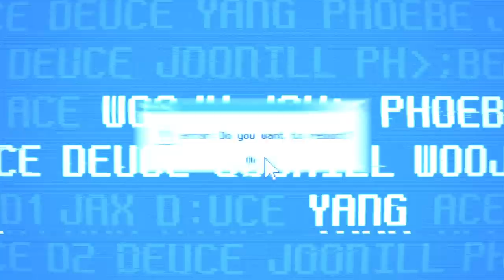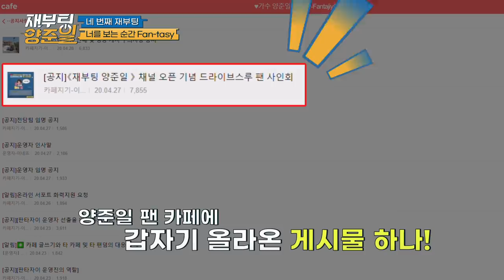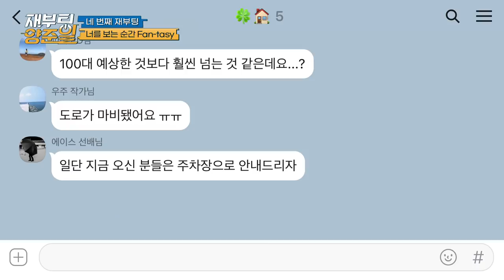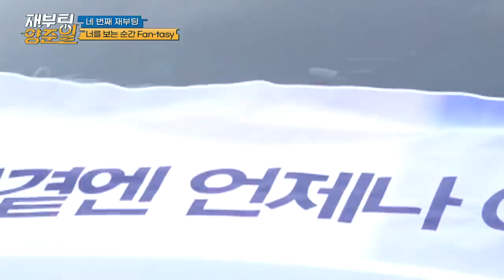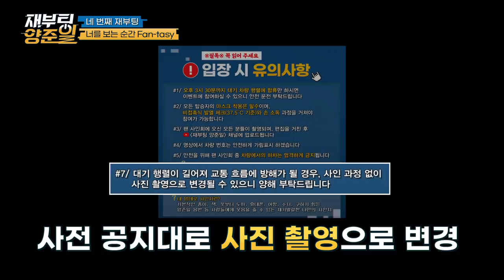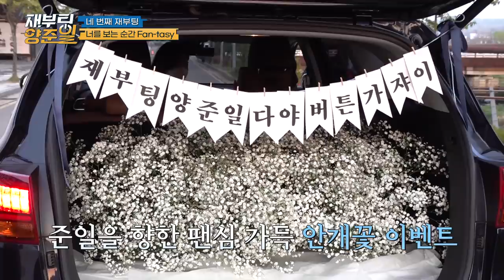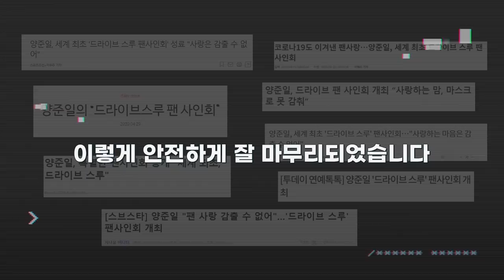[ENG] 세계최초🚗🚙🚕'드라이브스루 팬 사인회'로 Dreams come 스루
파주 일대를 마비시켰던
화제의 '드라이브스루 팬 사인회' 현장을
드.디.어 공개합니다!
[재부팅 양준일] 매주 목요일 ??시 ??분에 업로드!
+🎉나만의 사인지 EVENT🎉
영상을 보고 여러분이 생각하는
기발하고, 재미있고, 재기 발랄했던
사인지를 댓글에 달아주세요~
댓글 반응이 가장 좋은 다섯 분에게
특별 제작한 [재부팅 양준일 굿즈 3종 세트]를 드립니다😊
영리목적으로 사용 시 제재를 받을 수 있습니다.
또한 비영리 목적으로 사용시 반드시 출처를 남겨주시기 바랍니다.